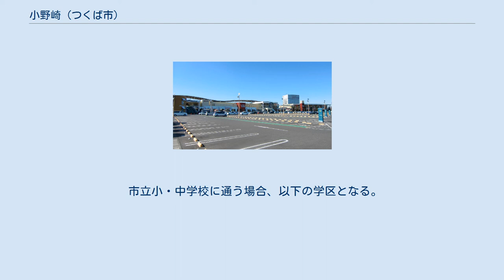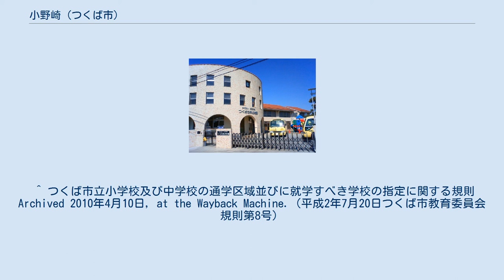小野崎 (つくば市)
日本 」 関東地方 」 茨城県 」 つくば市 」 小野崎 (つくば市) LALAガーデンつくば つくば白帆幼稚園 小野崎（おのざき）は茨城県つくば市にある地名。
 つくば市の東部、筑波研究学園都市周辺開発地区に位置する。
東と西を研究学園地区に挟まれている。
地域内に国道408号（土浦学園線）が通り、三井ショッピングパーク LALAガーデンつくばがある。
 東は東新井・二の宮・吾妻・春日、西は松代・原、南は松野木、北は刈間と接している。
 2017年（平成29年）8月1日現在の世帯数と人口は以下の通りである。
 市立小・中学校に通う場合、以下の学区となる。
 ^ a b “平成29年度行政区別人口表” (日本語). つくば市 (2017年8月9日). 2017年8月15日閲覧。
 ^ つくば市立小学校及び中学校の通学区域並びに就学すべき学校の指定に関する規則 Archived 2010年4月10日, at the Wayback Machine.（平成2年7月20日つくば市教育委員会規則第8号）